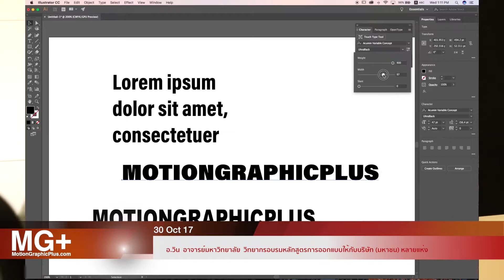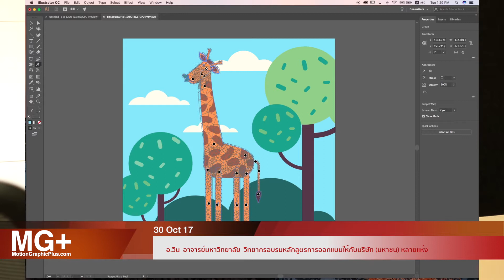New Adobe Illustrator CC 2018 Features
เรียน Graphic Design
ความรู้ชั้นสูง  ในวงการ Graphic Design มาดูกัน

ดูแค่ 5 นาที ความรู้ดีๆ เพียบ !!!

7 วัน 7 TIPS ติดตามกันได้ ถามได้ใต้ Post
สอนโดย อาจารย์วิน วารินทร์
ผู้เชี่ยวชาญด้านการออกแบบและผลิตสื่อโฆษณาทุกประเภท
อาจารย์มหาวิทยาลัย ภาคการออกแบบนิเทศศิลป์
วิทยากรอบรมหลักสูตรการออกแบบให้กับพนักงานบริษัท (มหาชน) หลายแห่ง